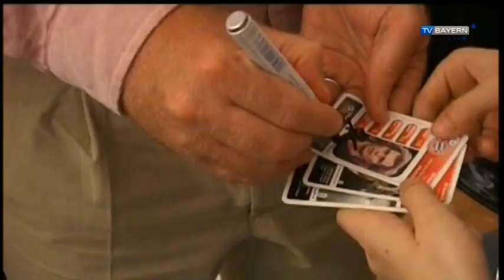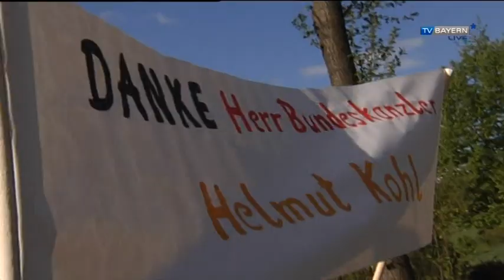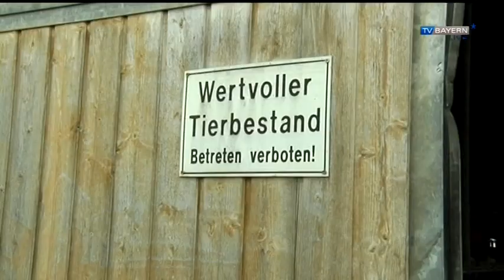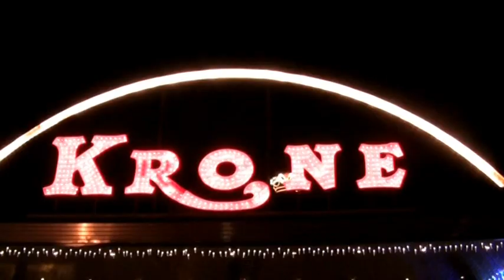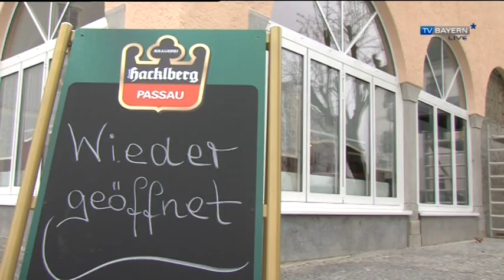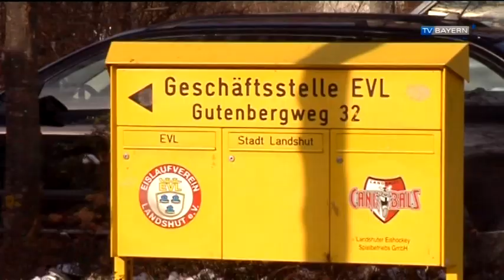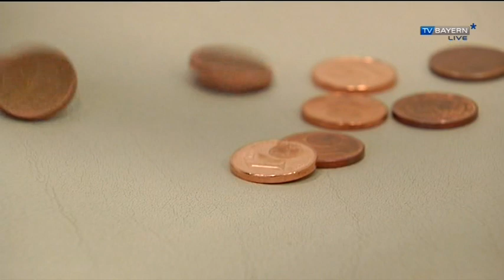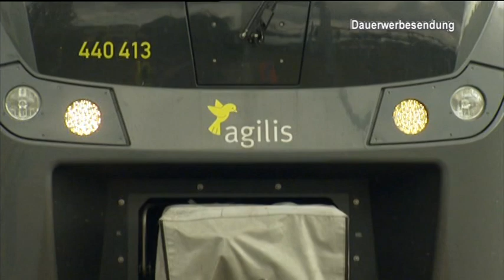TV BAYERN LIVE* vom 29.12.2013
Willkommen zum Jahresrückblick bei TV Bayern Live.  2013 ist viel passiert in den Regionen des Freistaates. Wir beginnen in der Landeshauptstadt München. Schlagzeilen machen der NSU Prozess und der Fall Mollath. Der großartige Kabarettist Dieter Hildebrandt ist gestorben. Uli Hoeness gerät negativ in die Schlagzeilen- der FC Bayern POSITIV.

Ingolstadt
Das Jahr 2013 hat für Ingolstadt in Oberbayern nicht nur schöne Momente. Sondern auch sehr gewaltsame.

Oberfranken
40 Jahre gab es die DDR. Genauso lang war das Dorf Mödlareuth an der Grenze zwischen Oberfranken und Thüringen geteilt. Bis zur Wende. Deswegen sind die Menschen heute noch einem Mann dankbar: Helmut Kohl. Seine Rückkehr ins Dorf wird zum Triumphzug. Aber das Jahr 2013 beginnt in Oberfranken mit einem Trauerfall.

Schwaben Nord
Augsburg steht 2013 oft in den Schlagzeilen. Vor Gericht mit dem Polizistenmord. Mysteriös mit dem Nazi-Kunstschatz. Unhygienisch mit Legionellen. Tierisch mit dem Plumplori-Nachwuchs und Sportlich mit dem FCA.

Allgäu
2013 ist auch im Allgäu ein spannendes Jahr. Bürgerentscheide, sportliche Wettkämpfe, Blaulichteinsätze, Musikfestivals -- in der Region haben viele Themen für Gesprächsstoff gesorgt. Einige davon machen sogar über das Allgäu hinaus Schlagzeilen.

Mittelfranken
Quietschende Reifen bei der DTM, süße Hundewelpen und rockende Fans- das Jahr in Mittelfranken hat aber nicht nur schöne Momente. Es ist ein Jahr der Emotionen und der Skandale.

Niederbayern
Stadt und Landkreis Deggendorf müssen schwer unter dem schlimmen Hochwasser leiden. Die Jahrhundertflut hat auch Passau stark getroffen. Bundeskanzlerin Merkel selbst macht sich ein Bild und sichert schnelle Hilfe zu. Viele freiwillige Hände helfen dabei, Passau wieder zu der altbekannten schönen Dreiflüssestadt zu machen.

Oberpfalz
Nicht nur in Niederbayern ist das Hochwasser DAS Thema in diesem Jahr. Auch in der Oberpfalz werden reihenweise Rekord-Pegelstände erreicht. Aber es gibt noch mehr Schlagzeilen.

Landshuter Hochzeit
Zwischen Dingolfing und Erding hat sich auch Vieles ereignet im Jahr 2013. Die Landshuter Hochzeit ist nur ein Thema von vielen.

Unterfranken
Die Weinregion Mainfranken hat ein turbulentes Jahr hinter sich. Wetterkapriolen machen Winzern und Landwirten das Leben schwer. Aber es gibt noch viel mehr Themen in Unterfranken.

Glücksbringerin
Glück kann jeder von uns gebrauchen -- auch im Jahr 2014. Wenn uns das Glück aber nicht einfach so zufliegt, können wir selbst daran schrauben. Claudia Croos Müller ist eine Glücksbringerin. Sie nimmt sich selbst nicht zu ernst und macht öfter mal komische Bewegungen.

Glücksforscher
Die Weihnachtszeit ist vorbei- Silvester steht vor der Tür. Am Jahresende blicken viele von uns zurück- Was ist passiert, was können wir besser machen, wie gehen wir das Jahr 2014 an.

Stoßen sie an auf ein super Jahr!

Wir von TV Bayern Live wünschen einen prima Rutsch- lassen sies krachen. Und im neuen Jahr sehen wir uns wieder- wie gewohnt immer sonntags um 17.45 -- servus bis dahin...